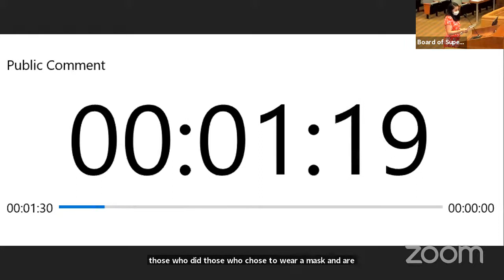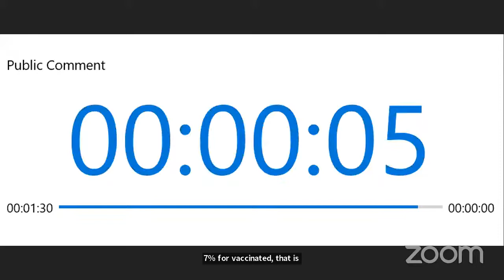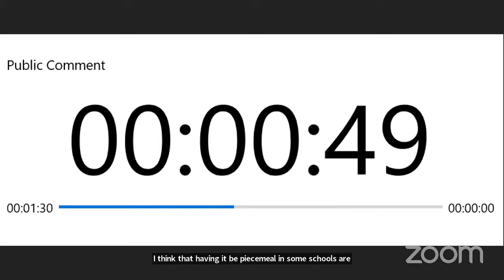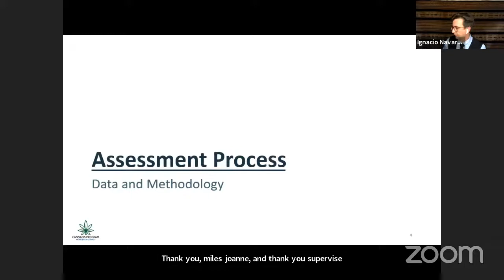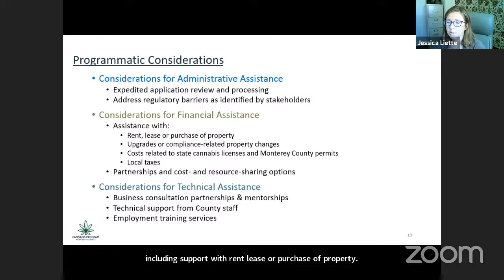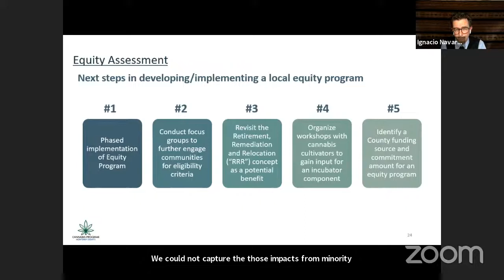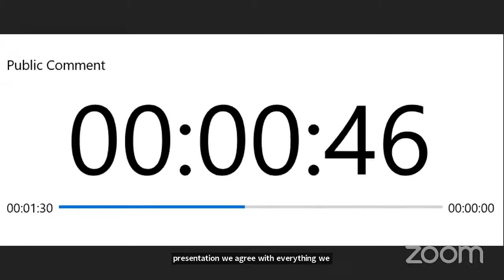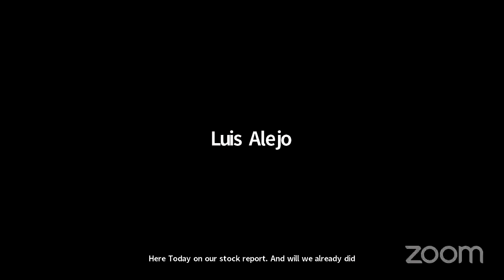Board of Supervisors Meeting 8.31.21